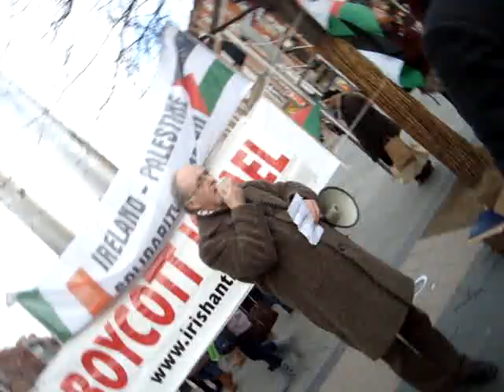Dr. Raymond Deane speaks at IPSC Boycott Israeli Goods Protest - 27th Feb 2010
On Saturday 27th February 2010, members and supporters of the Ireland Palestine Solidarity Campaign took to the streets of Dublin asking consumers and retailers to boycott Israeli Apartheid products in solidarity with the Palestinian people who continue to suffer incalculable misery at the hands of the Israeli state. The action marked the beginning of international Israel Apartheid Week.

At 1pm a crowd  assembled at the Spire on OConnell Street, holding banners and placards and distributing leaflets. They were addressed by Dr. Raymond Deane, a founder member of the IPSC. Outlining the rationale for Boycotting Israel, Dr. Deane stated that Twenty years ago we found that the Boycott was the best weapon for ordinary people to help bring down the Apartheid regime in South Africa.

Dr. Deane continued: But isnt Israel completely different from South Africa? Yes, it is different because it is worse, and we have heard this from people like Archbishop Tutu, and Ronnie Kasrils  a former Minister in the South African government  who pointed out that they didnt bombard or starve the townships the way Israel does in the ghettoes they force them into in Gaza, the West Bank and East Jerusalem. (The full address by Dr. Raymond Deane can be viewed in the video below)

After the short rally the participants divided into three groups and staged a peaceful protest and leaflet distribution outside the entrances to Jervis Shopping Centre.

The Jervis Centre hosts not only Marks and Spencer and Tesco who both stock Israeli produce, but also a Sea Spa stall - manned by ex-Israeli military staff - which sells products from the Dead Sea. Despite the peaceful nature of the protest, on a public street, the Jervis security called in the Gardai in an (unsuccessful) attempt to have the protest moved.

The picket lasted for an hour and a half, with 1000s of leaflets handed out to consumers, while people held large banners saying Boycott Apartheid Israel, Dont Stock Israeli Apartheid Goods and - in a reference to the use of Irish and other international passports by the Israeli Mossad in the criminal extrajudicial assassination of a Hamas member in Dubai last month - Boycott Israeli Terrorism.

Speaking about the Mossad assassination, IPSC Chair Dr. David Landy said: he misuse of Irish and other international passports by Israeli Mossad agents in the extrajudicial assassination of a Hamas member in Dubai is but the latest outrage perpetrated by the rogue state of Israel. In fact it is by no means the worst of Israel's crimes. However, all Irish citizens should be worried that Israel is now abusing Ireland's good name in the Middle East by dragging us into their dirty war against the Palestinian people. For this reason it is more important than ever that we step up the BDS campaign, both to try and help force Israel to comply with International Law and to show Palestinians that people in Ireland will not stand idly by while Israel abuses our own national sovereignty. Trying to convince Irish shoppers to boycott all Israeli products is the very least we can do in this regard.

Todays successful action marked both the start of international Israeli Apartheid Week and the beginning of the Dublin IPSCs monthly Boycott Israeli Goods action campaign which will see similar actions take place on the last Saturday of every month.

the IPSC would like to thank all those who took part in todays event and we hope to see many more concerned people on future actions.

End Israeli Impunity! End Israeli Apartheid! Free Palestine! Boycott Israeli Goods!